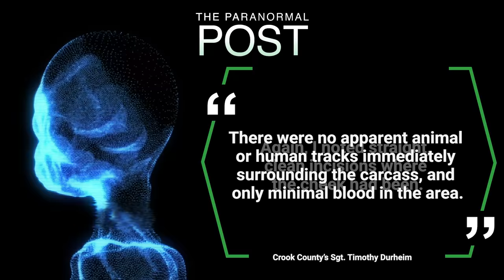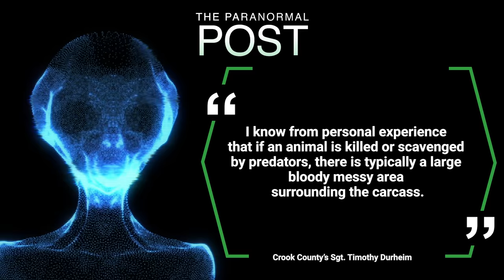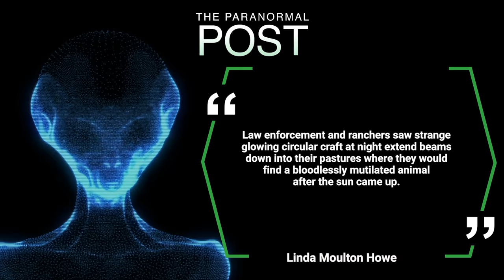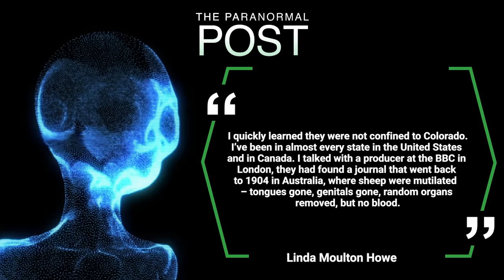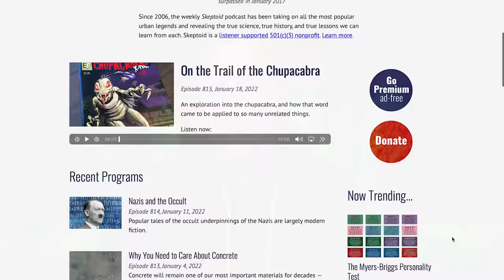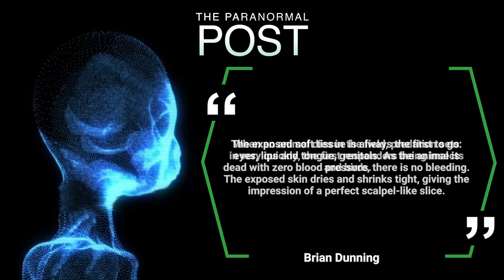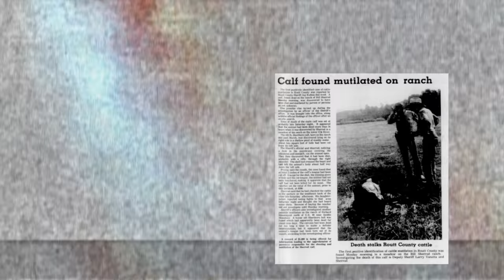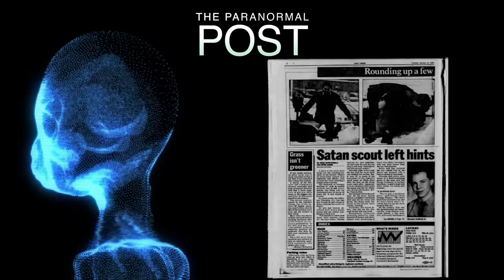These farmers couldn't stop it. (*TERRIFYING*) | Paranormal Post with Clayton Morris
In the dark of night, these cattle had their organs removed with such precision that can only be possible by a sharp object and a trained surgeon, or something extraterrestrial altogether. And every morning these farmers discovered their cattle mutilated, organs removed with no signs of blood. Add this to a growing list of unexplained mysteries to unravel.

About Paranormal Post with Clayton Morris
You want paranormal news but you don’t want the sarcasm and ridicule. The Paranormal Post with Clayton Morris is our little paranormal news corner of the world where we treat every story with respect. Clayton Morris spent his career in the news business and something strange started to happen during those 18 years. Government sources started talking to him about UFO’s and high strangeness they’d witnessed. When Air Force One pilots tell you they’ve been followed by UFO’s you start to pay attention. This channel is devoted to those types of stories.